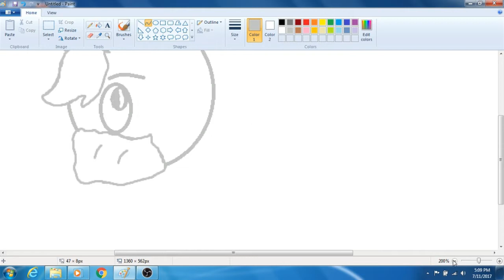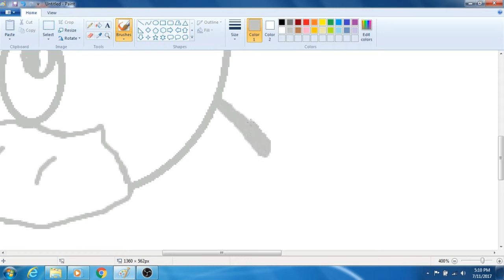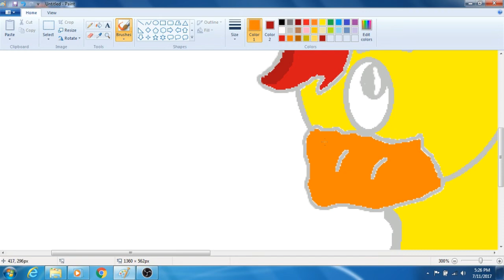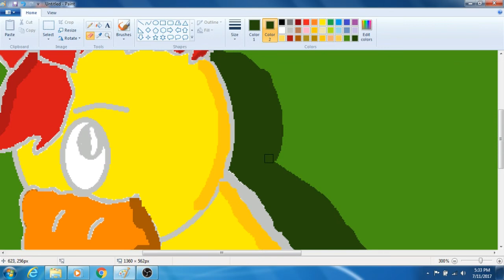Drawing myself in MS Paint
Drew myself

Music

Bye Bye